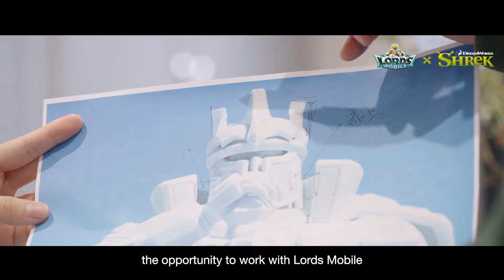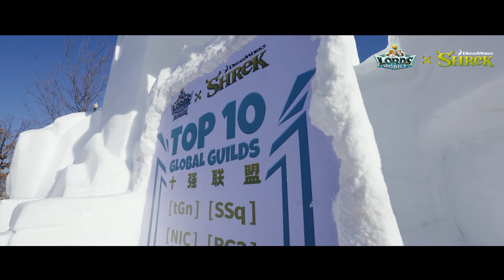Lords Mobile x DreamWorks Shrek Snow Sculpture Showcase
Presenting the Lords Mobile x DreamWorks Shrek snow sculpture, now available for viewing at Jingyuetan National Scenic Spot in Changchun, China! ⛄

Marvel in awe at the magnificent Royal Wonder and the courageous Shrek, accompanied by the top 10 guilds from the 12/04/2023 to 12/11/2023 (GMT-5) Guild Fest event, all immortalized in snow! 👑👏

If you're ever in the vicinity, do come and witness this breathtaking collaboration in all its frosty splendor!